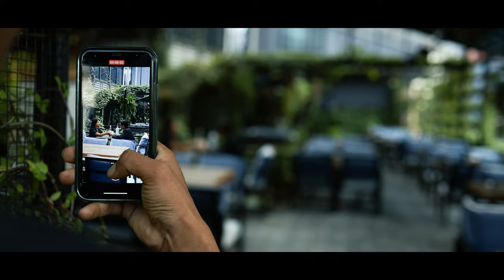JOSHIM-CHODI GAYOU(OFFICIAL MUSIC VIDEO)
CHODI GAYOU. a musical story inspired by thousands of our own Broken.is a storytelling Nepali rap song by JOSHIM

Presented By Picture Studio
A Film By:Manish panday,Ujjal chhetri, Samir sunar
Concept: BIDHAN SHAH
CAST:- BIDHAN SHAH, SALINA SHRESTHA, SHISHIR GURUNG, SUBASH RAI RIYAZ MAGAR, ASBIN MAGAR DJ BISHAL
STORY BY BIDHAN SHAH

SPECIAL THANKS
SAMARPAN GURUNG, NELU PUN, JAGAT DAI, SUBRINA TAMU,MANISH DAI ,SACHIN DAI ,LIL THUG,  HIP-HOP MAGAZINE

VENUE PARTNER
CLUB SIXTEEN, LONGEST BAR, THE TREASURE LOUNGE, JEAN BEANS POKHARA, HOTEL ECO TREE PVT LTD, THE FREEDOM CAFE RESTAURANT &BAR

Written Performed By: Joshim magar aka JOSHIM
Beatprodby:volquake beat

Connect on social site